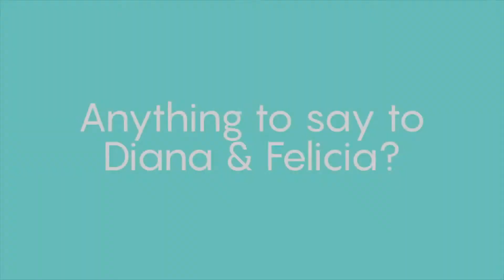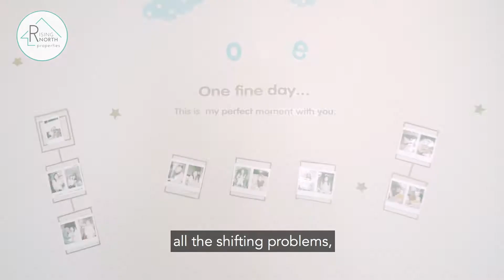Decluttering + Strategic Marketing = Sell House in 10 days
Rising North Properties presents - Decluttering & Strategic Marketing to help sell a house in 10 days!

The sight of a huge stack of boxes reaching to the ceiling greeted us as we entered the house. The clutter covered most of the window, only letting in a measly amount of light. The owners were in the midst of preparing to move. As a result the stack of items, the house looked small, messy and dark.

But the house wasn't without its merits—we learnt that the young couple had knocked down the wall in between two bedrooms to create one spacious master bedroom. There were some unique detailing in the kitchen allowing more light to peep into the house. The house was lacking in some aspects, but it had potential.

So why is this house, already handled by two agents (and one of them a self-proclaimed expert in the Bukit Batok area), not getting any offers for the entire 6-month period it was on the market?

We found two things that were critical. yet not done...

Click to read how we have helped these clients to move their property in this competitive market:

Or if you are READY to market your property in a way that stands out from all the noise and get you the best price in the market,